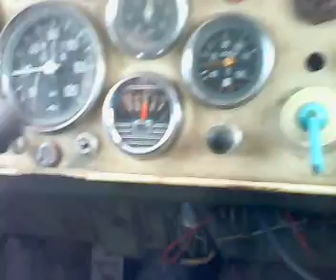Csepel 344 hókotró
Ez az 1965ös Csepel 344es (eredetileg zárt dobozos felépítményes) mai napig prímán dolgozik hótolóként.